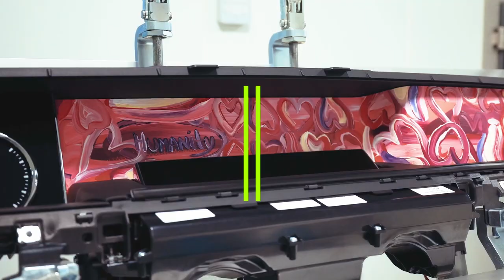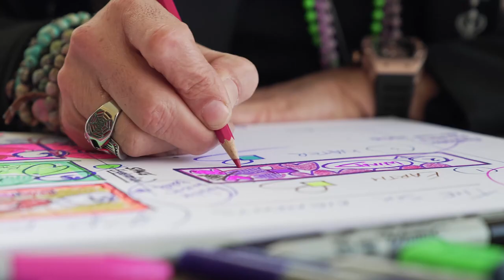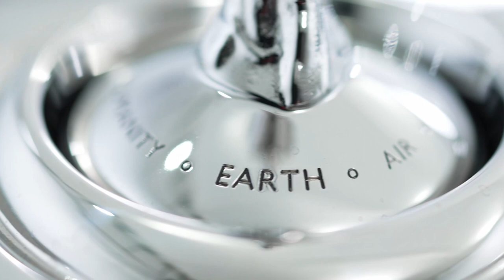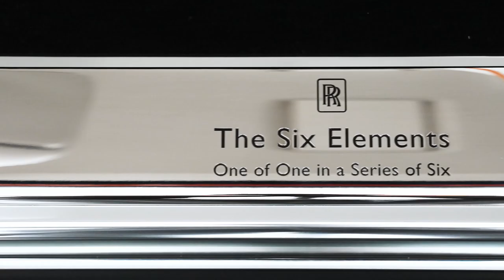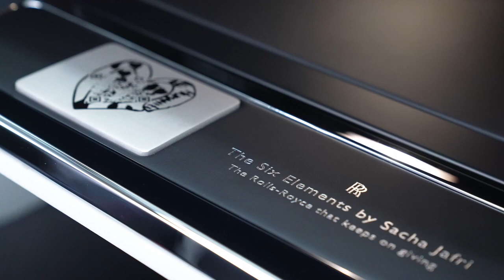Rolls-Royce Phantom Extended Series II ‘'The Six Elements'’ | Most Luxuries & Expensive Car | MC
Rolls-Royce Phantom Extended Series II ‘'The Six Elements'’ | Most Luxuries & Expensive Car | Motor Continent

Rolls-Royce has unveiled its unique Bespoke series Phantom ‘The Six Elements’ at a private gala ceremony in Dubai, UAE.

- Rolls-Royce reveals Phantom ‘The Six Elements’ at a gala event in Dubai, UAE
- A series of six one-of-one Phantom Extended Series II motor cars, representing an unprecedented convergence of fine art, design, technology and craftsmanship
- Created by the Rolls-Royce Bespoke Collective, at the Home of Rolls-Royce at Goodwood, resident Bespoke designer in the Private Office Dubai and dealer partners in Dubai and Abu Dhabi, in collaboration with world-renowned British artist Sacha Jafri
- Each car includes a unique Gallery artwork, hand-painted by Jafri, inspired by one of the five traditional elements: Earth, Water, Fire, Wind and Air – plus a sixth, Humanity
- At stage one of its journey, the Series has raised in excess of $1 million for charity; with a unique fundraising NFT in each motor car creating ‘the Rolls-Royce that keeps on giving’

This unprecedented project, initiated by Rolls-Royce Motor Cars Dubai and Rolls-Royce Motor Cars Abu Dhabi, comprises six Rolls-Royce Phantom Extended Series II motor cars, each one entirely individual and featuring its own specially-commissioned artwork, hand-painted by one of the world’s most influential living painters, British artist Sacha Jafri, who is based between Dubai, London, and New York.

These stunning works of art are displayed in the Gallery, the unique glass-enclosed space running the length of Phantom's fascia. Each is inspired by one of the five traditional elements: Earth, Water, Fire, Wind and Air. The sixth, Humanity, references Sacha Jafri's best-known work, ‘The Journey of Humanity’, which holds the official Guinness World Record for the largest painting ever produced on canvas.

Phantom ‘The Six Elements’ was designed, developed and hand-crafted by the Bespoke Collective at the Home of Rolls-Royce at Goodwood, in collaboration with the resident Bespoke designer in the Rolls-Royce Private Office in Dubai. The project began in late 2020 and has taken two years to complete.

As well as their individual Gallery artworks, the cars feature a number of additional Bespoke elements reflecting Rolls-Royce’s unrivalled capabilities. These include Jafri’s personalised Heart-motif in the hand-painted Coachline, and a unique Six-Elements engraved base for each car's Spirit of Ecstasy mascot.

Phantom ‘The Six Elements’ was born out of a conversation between Sacha Jafri, who frequently donates his works, or the proceeds from them, to charity, and César Habib, Regional Director, Rolls-Royce Motor Cars, Middle East & Africa. Together, they developed the idea of creating six individual motoring masterpieces, which could become a means to donate funds for charities operating in the fields of health, sustainability and education.

Accordingly, each car features not only its own original Jafri artwork, but also its own unique NFT, which the owner may sell independently if they choose to do so. With every trade of the NFT, a royalty will be paid into a digital wallet, raising funds for the future charitable donations. The owner can view the NFT using a bespoke Jafri Heart-motif QR code embedded within their motor car’s glove compartment.

At the unveiling, it was announced that the project, at stage one of its journey, has already substantially exceeded its initial $1 million target, with all six motor cars allocated to customers in Dubai and the wider Middle East region.